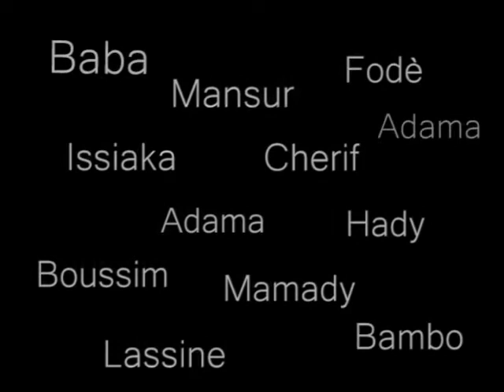L'infinito, spettacolo teatro Fiuggi